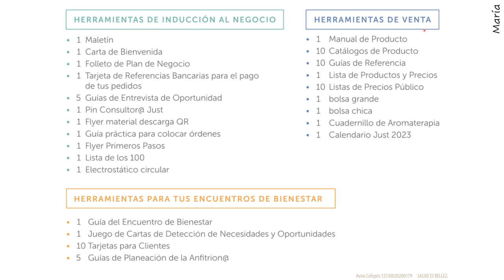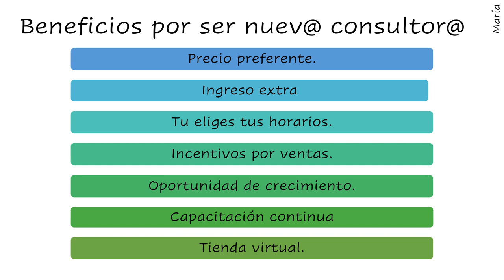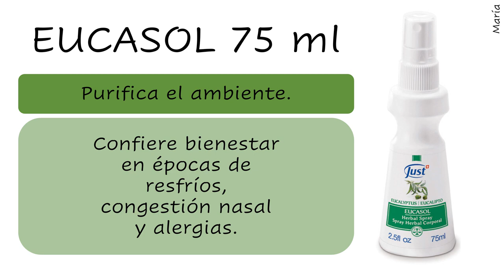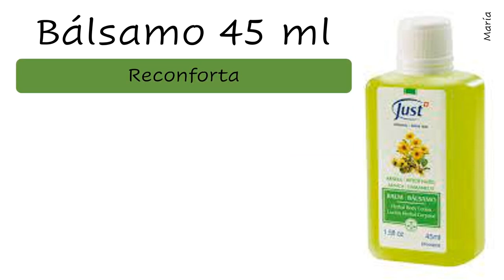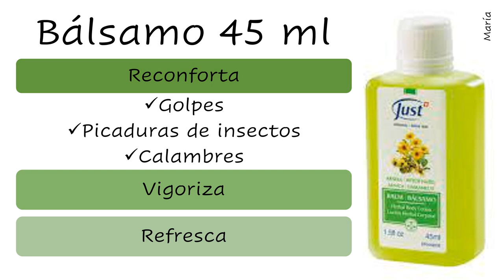Kit de inicio Just $2100 más envío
Si estas interesado en emprender tu propio negocio este es tu momento adquiere hoy mismo tu kit de inicio a solo $2100 más envío ($100).

El kit de inicio contiene todo lo necesario para que puedas emprender tu propio negocio con éxito herramientas de inducción al negocio, herramientas de venta y herramientas para que puedas hacer tu encuentros de bienestar; además de un maletín (tu podrás escoger el que más te guste) y 7 increíbles productos:
- Pedibon 75 ml
- Bálsamo 45 ml
-Crema de enebro 26.5 g
-Crema para manos 30 g
- AceiteEsencial de lavanda 10 ml
- oleo31 10 ml
- eucasol 75 ml

Escríbeme para pedir el tuyo o ya puedes darte de alta en este enlace

0:00 Introducción
0:22 Contenido
1:18 Beneficios
2:08 Introducción a los productos
2:16 Aceite de lavanda
3:27 Óleo 31
4:36 Eucasol
5:28 Crema para manos
6:15 Pedibon
6:41 Enebro
7:27 Bálsamo
8:13 Cierre